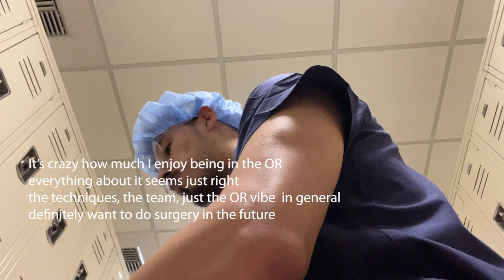A Day in the Orthopaedic Surgery OR | Life of a Medical Student in the USA 🇺🇸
Welcome back to this video, join me on an incredible journey as I take you behind the scenes of one of the top orthopaedic residencies in the USA – the University of Washington in Seattle.

In this video, you'll get an exclusive insider's look at the world of orthopaedic surgery as seen through the eyes of a medical student observer. Whether you're a fellow medical student, a future surgeon, or simply curious about the medical field, this vlog is for you.